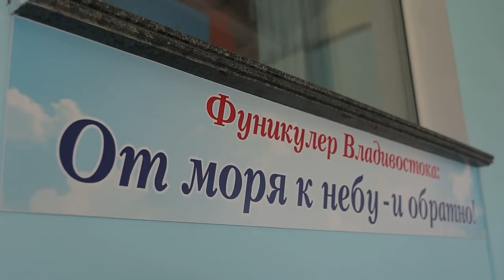Во Владивостоке завершается профилактический ремонт фуникулера.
Синий - вверх, как медленная птица. Красный - вниз, как солнечный закат". Завершается профилактический ремонт одного из главных символов приморской столицы - фуникулёра.